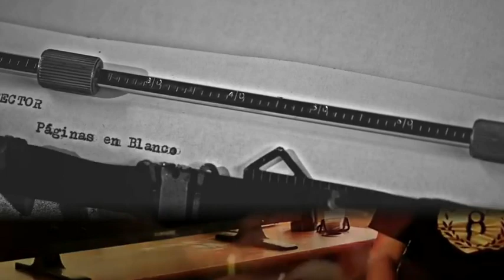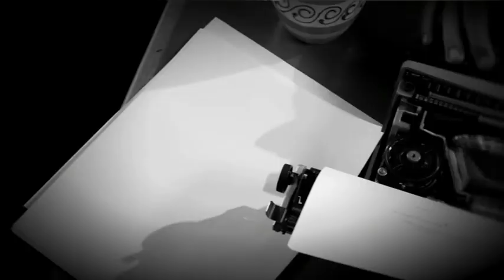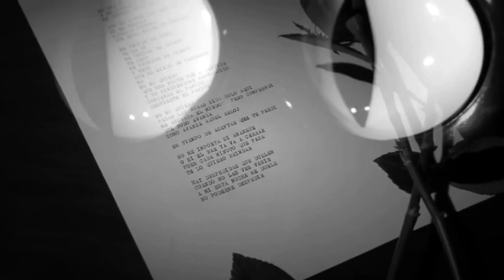Ska Mex Mix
Canciones:
Viernes de Weba
No te Olvide
Pánico